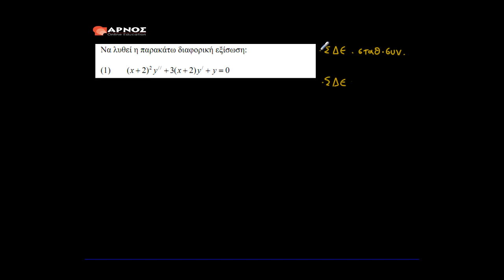Σ.Δ.Ε. 2ης τάξης μη σταθερών συντελεστών (Δ.Ε. Euler): Άσκηση 01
Πώς λύνουμε μία Σ.Δ..Ε 2ης τάξης όταν οι συντελεστές της δεν είναι ΟΛΟΙ σταθεροί; Μία φωτεινή αποκάλυψη της Σ.Δ.Ε. Euler και η αναγωγή της σε Σ.Δ.Ε. σταθερών συντελεστών... μέσω κατάλληλου μετασχηματισμού!

Απόλαυσε τη "μαγεία" της απλής και δομημένης σκέψης από τους e-tutors της Arnos Online Education και τον καθηγητή Μαθηματικών Βασίλη Τσιλιβή.